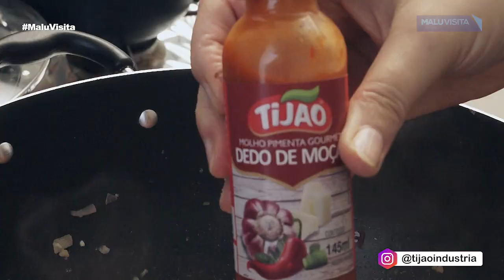Receita de Bobó de Camarão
Uma cebola
alho
cominho
molho de pimenta dedo de moça Tijão
Azeite dende Tijão
500 gramas de camarão
Um quilo de mandioca bem cozida
300 ml de leite de coco
coentro